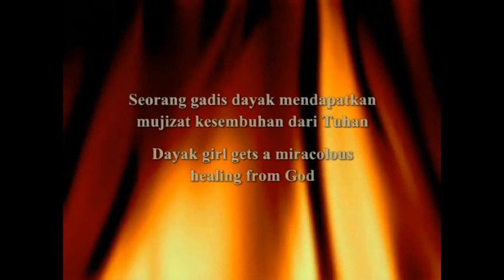Gadis dayak lambat berpikir disembuhkan Tuhan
Sheep Gate Ministry Jakarta-Indonesia, Pindah ke Gedung Baru di Ruko MOI (Mall Of Indonesia) City Home, M 3, Kelapa Gading, Ibadah Raya Minggu pk 13.00. Info hub: 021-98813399    Bagi yang terbeban untuk menabur dalam Kegerakan Tuhan: Acc. Bank Mandiri Jakarta, an. Gereja Sheep Gate Ministry: 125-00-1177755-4 . Terima kasih Tuhan Yesus memberkati.